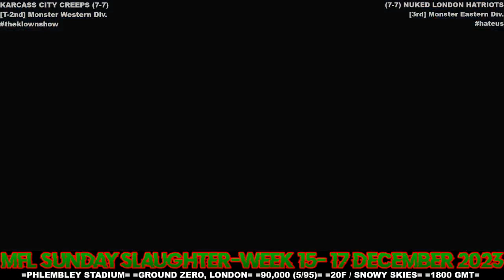MFL 2023 Season Week 15 Karcass City Creeps @ Nuked London Hatriots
Stadium: Phlembley Stadium
Location: Ground, Zero London
Weather: 20F / Snowy Skies
Kickoff Time: 6:00pm GMT